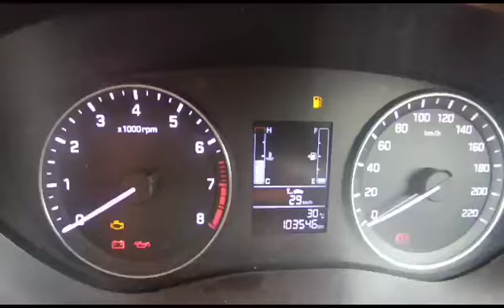Hyundai I20 1.4 (D) Sportz 2016